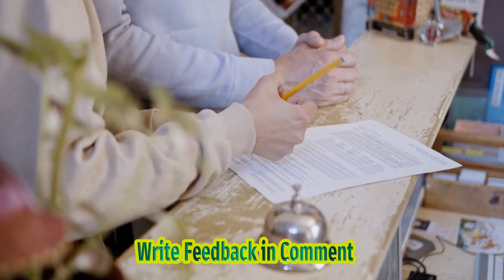Shah Rukh Khan Gives A Shout Out His Jawan Styling Team As He Replies To Fan Question; Th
Title: Shah Rukh Khan's Styling Team: Celebrating The Power Of Fashion In Bollywood Description: In This Heartwarming Video, Bollywood Legend Shah Rukh Khan Expresses His Heartfelt Gratitude To His Dedicated And Hardworking Styling Team. Join Us As We Explore The Significant Impact Shah Rukh Khan's Fashion Choices Have Had On His Iconic Persona, And Discover The Talented Individuals Behind His Extraordinary Looks. From Red Carpets To Award Shows, We Delve Into The World Of Fashion In Bollywood And Pay Tribute To The Team That Helps Create Shah Rukh Khan's Timeless Style. Join The Celebration Of The Power Of Fashion Don't Miss This Unique Glimpse Into The Behind-the-scenes World Of One Of Bollywood's Biggest Stars. Hashtags: shahrukhkhan fashioninbollywood stylingteam behindthescenes Description Hashtags: shahrukhkhanfashion bollywoodstyle fashionindustry fashioninfluencers styleinspiration iconiclooks celebrityfashion stylistappreciation redcarpetstyles awardshowfashion Tags: Shah Rukh Khan, Bollywood Fashion, Styling Team, Fashion Choices, Fashion Impact, Iconic Persona, Behind The Scenes, Red Carpets, Award Shows, Fashion In Bollywood, Style Appreciation, Celebrity Style, Bollywood Style, Fashion Influencers. Subtitles: Shah Rukh Khan, The Legendary Bollywood Actor, Recently Expressed His Gratitude To His Dedicated And Hardworking Styling Team During A Shout-out In A Video. The Purpose Of The Video Is To Highlight The Significant Impact Shah Rukh Khan's Fashion Choices Have Had On His Persona And To Honor The Talented Individuals Responsible For Curating His Impeccable Style. Titled "shah Rukh Khan's Style Secrets: Shoutout To Jawan Soldier Styling Team," This Video Aims To Provide A Behind-the-scenes Glimpse Into The Fascinating World Of Celebrity Fashion. By Showcasing The Influence Of Shah Rukh Khan's Personal Style, Viewers Are Treated To A Deeper Understanding Of How Fashion Can Enhance One's Public Image. Shah Rukh Khan, Known For His Charismatic On-screen Presence And Impeccable Fashion Sense, Shares His Personal Insights And Experiences In This Exclusive Video. The Bollywood Superstar Candidly Spills The Beans On His Signature Style, Unraveling The Secrets Behind His Timeless Fashion Choices. In A Heartfelt Gesture, Khan Extends His Appreciation To His Jawan Soldier Styling Team, Who Work Tirelessly Behind The Scenes To Ensure That He Looks His Best At All Times. This Shout-out Serves As A Tribute To These Unsung Heroes, Who Tirelessly Lend Their Expertise To Enhance Shah Rukh Khan's Iconic Style. The Devoted Team Of Stylists And Fashion Experts Collaborate With Khan To Curate His Wardrobe And Accessories, Carefully Selecting Each Ensemble To Match His Persona And The Occasion. With Their Help, Shah Rukh Khan Has Become A Fashion Icon, Inspiring Millions Across The Globe. Through This Video, Fans And Fashion Enthusiasts Gain An Exclusive Peek Into The World Of Celebrity Styling And The Meticulous Effort That Goes Into Crafting Shah Rukh Khan's Distinctive Fashion Statements. The Video Also Serves As A Celebration Of The Talents And Dedication Of Khan's Jawan Soldier Styling Team, Showcasing Their Immense Contributions To His Fashion Legacy. Using Hashtags Such As shahrukhkhan, stylesecrets, And jawansoldierstylingteam, The Video Aims To Spark Conversation And Appreciation For Shah Rukh Khan's Style, As Well As Recognize The Unsung Heroes Who Work Relentlessly To Make It Possible. In Summary, This Exclusive Video Provides A Captivating Look Into The Style Secrets Of Bollywood Superstar Shah Rukh Khan. With A Heartfelt Shout-out To His Jawan Soldier Styling Team, The Video Pays Tribute To The Talented Individuals Who Play A Pivotal Role In Enhancing Khan's Iconic Fashion. Shah Rukh Khan Gives A Shout Out His Jawan Styling Team As He Replies To Fan Question; Th | Qrn Shah Rukh Khan's Iconic Fashion Evolution: A Tribute To His Styling Team